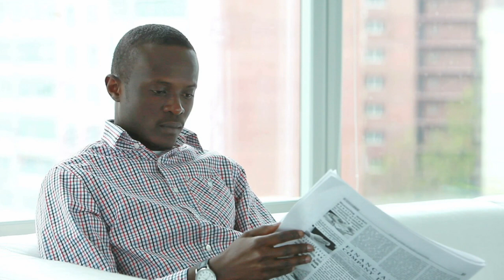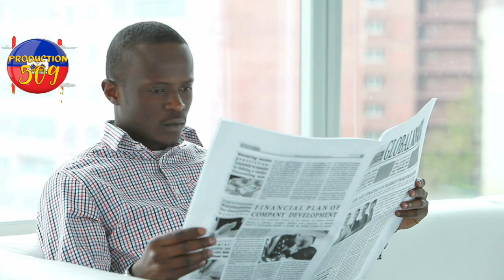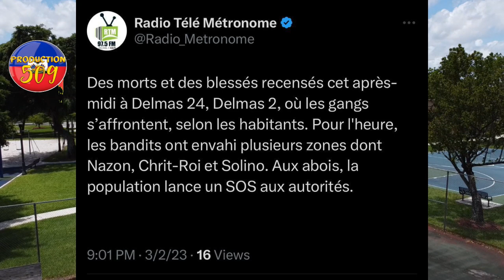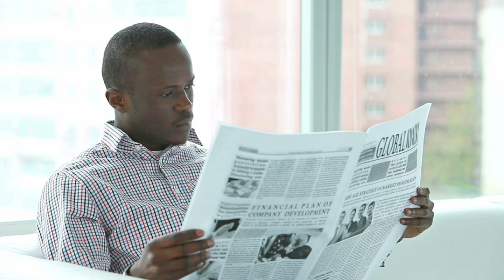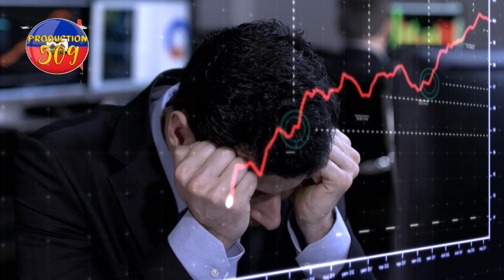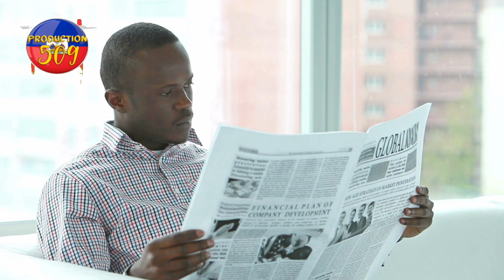Gad kijan popilasyon an touye yon malfetè ki sot leve yon moun nan simityè komisè muscadi fwape ban